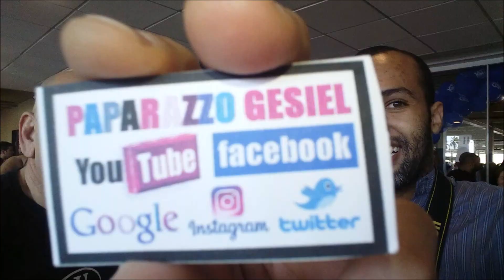CELSO PORTIOLLI (sbt) NA CAPITAL DE RIO BRANCO - ACRE NA LOJA HAVAN | PAPARAZZO GESIEL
RAM CELSO PORTIOLLI (sbt) VISITA A CAPITAL DE RIO BRANCO - ACRE GAROTOS BON'D XOTE NA LOJA HAVAN | PAPARAZZO GESIEL

CELSO PORTIOLLI - BUMBUM GRANADA (PARÓDIA) ♫ Celson Portiolli